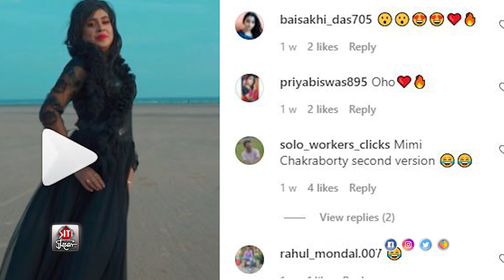স্যান্ডি সাহার বিরুদ্ধে মুখ খুললেন মিমি | Sandy Saha | Mimi Chakraborty | Siti Cinema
Actress Mimi Chakraborty opened her mouth against Sandy Saha.